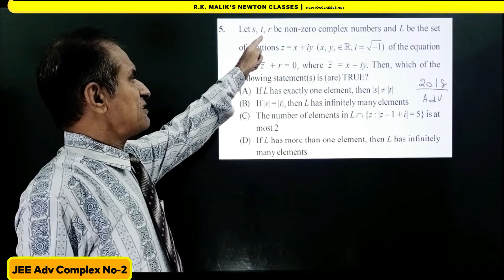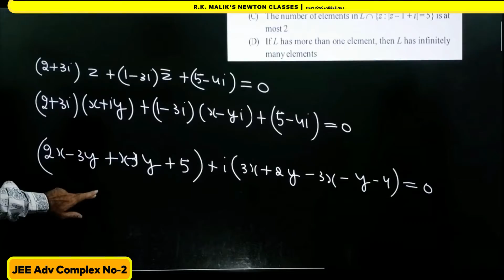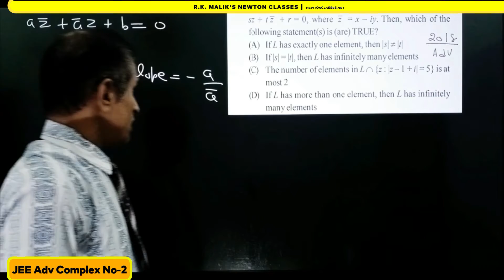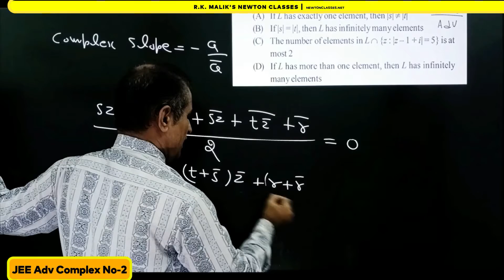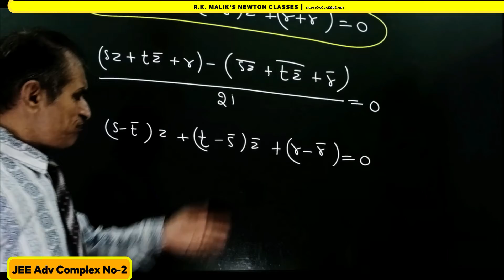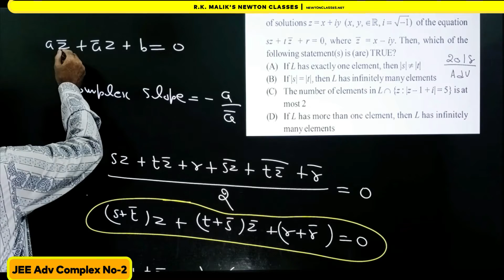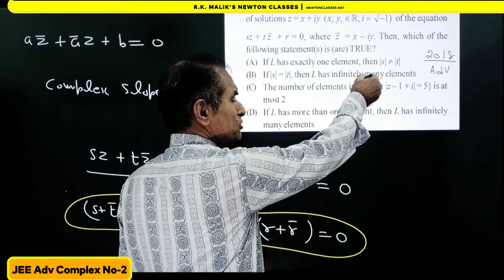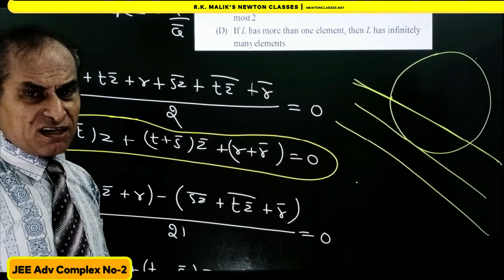JEE Advanced Complex No 2018 - Previous Year Sol P2